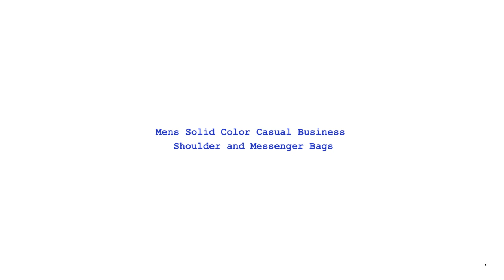Mens Solid Color Casual Business Shoulder and Messenger Bags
Shape: Satchels
Handbags Type: Messenger Bags
Main Material: Canvas
Closure Type: zipper
Hardness: SOFT
Exterior: Flap Pocket
Style: Casual
Model Number: /Lining Material: Polyester
Occasion: Business
Gender: MEN
Pattern Type: Solid
Number of Handles/Straps: Single
Interior: Interior Slot Pocket
Interior: Cell Phone Pocket
Interior: Interior Zipper Pocket
Interior: Interior Key Chain Holder
Interior: Interior Compartment
Decoration: NONE
Item Type: Handbags
Feature: shoulder bag
Feature1: messenger bag
Feature2: hand bag
Feature3: purses and handbags
Feature4: sac a main
Feature5: men bag
Feature6: bag men
Feature7: crossbody bags for men